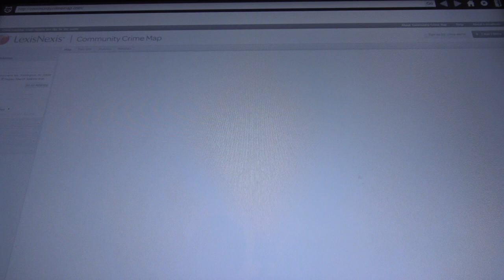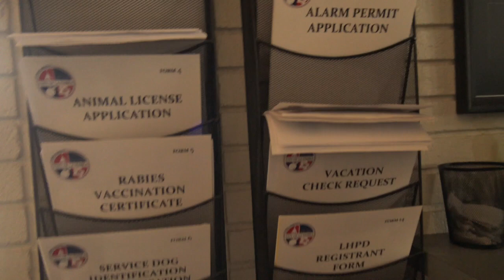Hispanic Police Clerk Does Not Speak Spanish When She Should Speak It-1st Amendment Audit